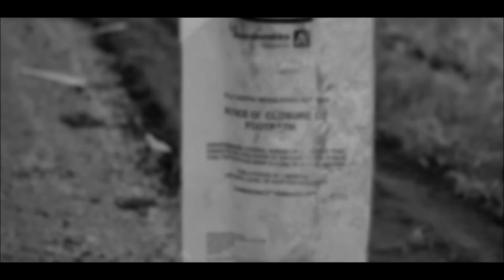The Damage at Catterline, Aberdeenshire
The is a short video I took of Catterline, near Stonhaven, Aberdeenshire & this is the result of the floods  at Stonehaven & Landsides a few months back just before chirstmas 2012 -